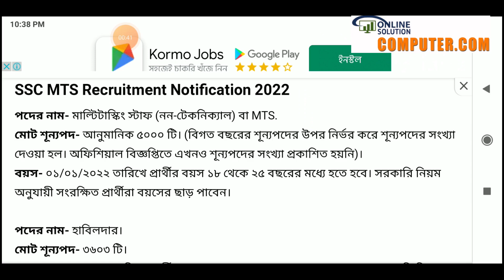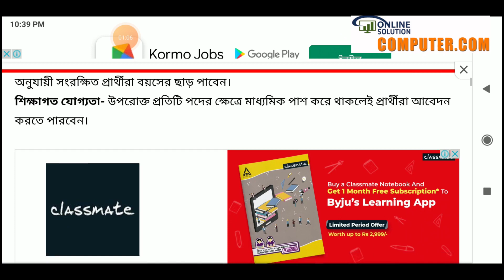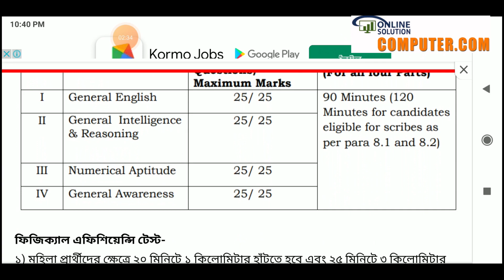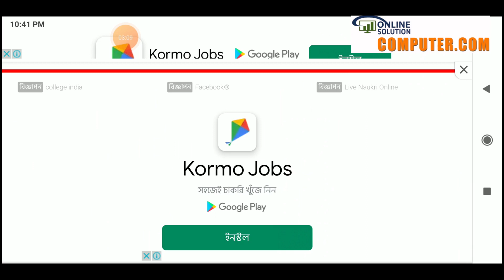3603 টি শুন্যপদে Havaldar & SSC MTS নতুন বিজ্ঞপ্তি প্রকাশ,Mts Vacancy 2022, Scc Havildar vacancy2022